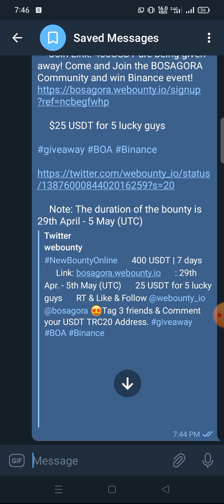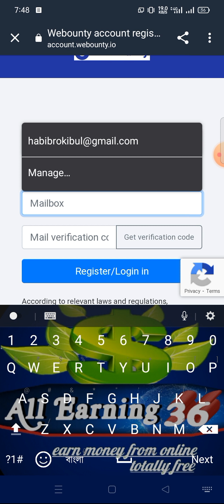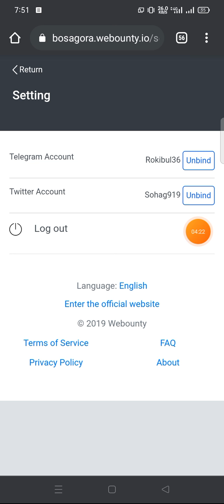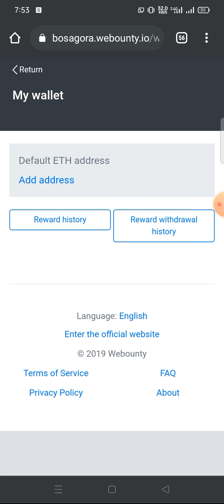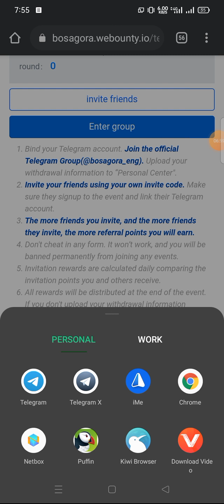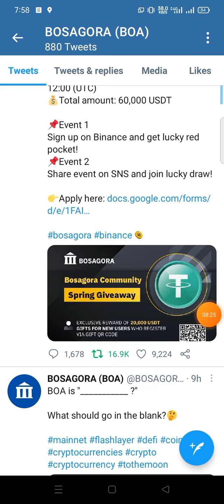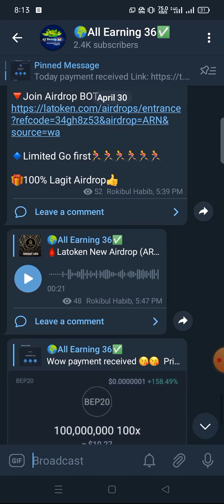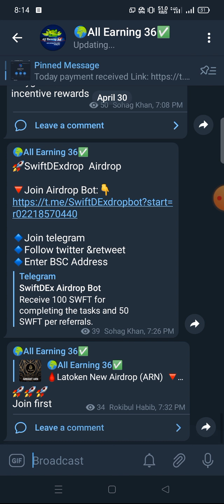How to join webounty Bangla || webounty তে কীভাবে জয়েন করবো || webounty te kivabe join korbo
webounty titular bangla
webounty join bangla

If you are new to my channel? And you can earn money from online totally free. because i always try to share ( Real Airdrop, Real Apps, And real website)

⛔⛔ What did I show in this video?  How students can earn income online for free with mobile!  without investment.  totally free

আপনি যদি না জেনে থাকেন?
Airdrop কি?
কীভাবে কাজ করে?
কীভাবে ইনকাম করে?
কীভাবে পেমেন্ট নেয়?
তাহলে ভিডিওটি দেখেন।

অবশ্যই টেলিগ্রাম চ্যানেল এ জয়েন হবেন সকল প্রকার আপগ্রেড পাওয়ার জন্য
must be join telegram channel for all upgrades.

⛔নোট: আপনি যদি টেলিগ্রাম চ্যানেল এ জয়েন না থাকেন? তাহলে সকল পেমেন্ট আপগ্রেড মিস করবেন।
আপগ্রেড খুব খুব গুরুত্বপূর্ণ।👆👆
⛔Note:‼ If you don't join telegram channel? So you miss all withdrawal upgrade.☝
upgrade is very very important ✔

কোনো সমস্যা হলে টেলিগ্রাম গ্রুপ এ জয়েন হন।

রেফার লিংক শেয়ার করার জন্যে এই গ্রুপ এ জয়েন হন।
Join Link Share Group.

contract me telegram👉 @Rokibul36